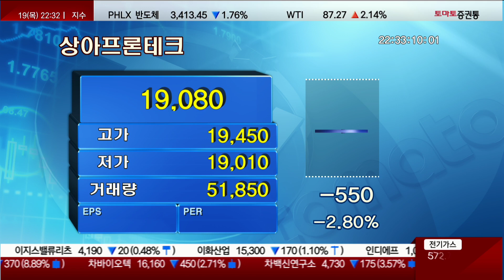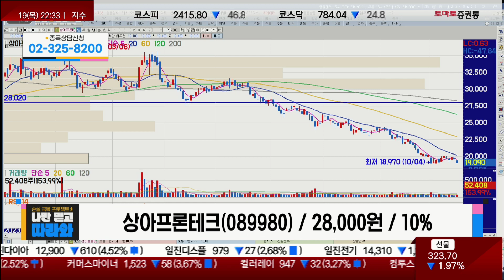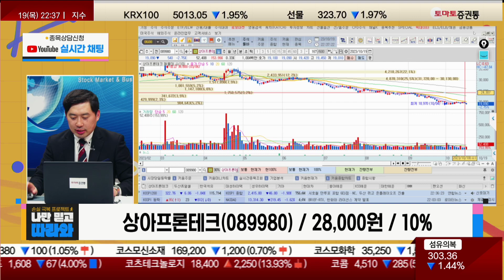흑자 유지해도 시장 소외…전지 관련주 수소차 / 상아프론테크(089980) [손열호 팀장(퍼스트프라임리서치)_나만 믿고 따라와]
▶손열호 팀장(퍼스트프라임리서치)